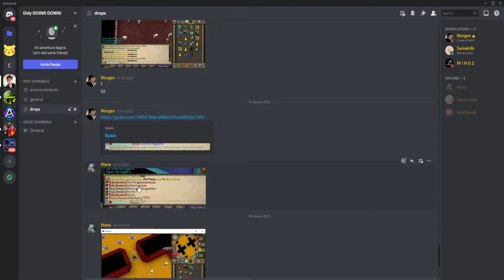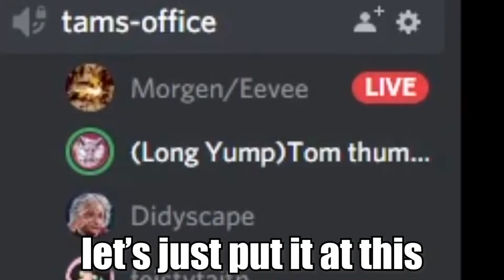We LOST The GIM Competition! Azerite RSPS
Winner from the last video:
Oathkeeper winner:  Efficient